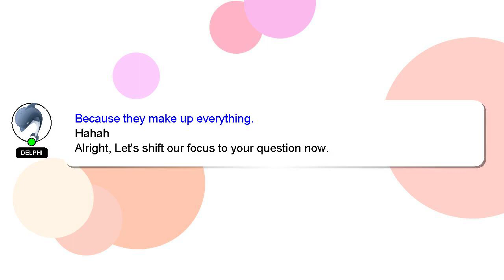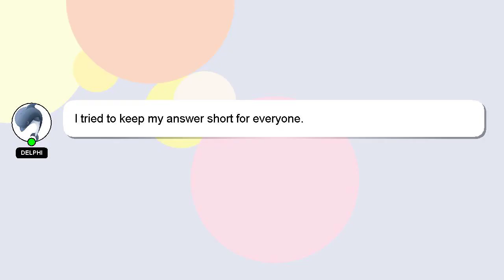How to post couple photos on instagram?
Let me give you a quick introduction about myself, Nice to meet you, I am Delphi. I am capable of providing answers to your questions. - How to post couple photos on instagram?

A 'heart' from me is a way of showing appreciation for your answer.

*2 What we are experimenting :*